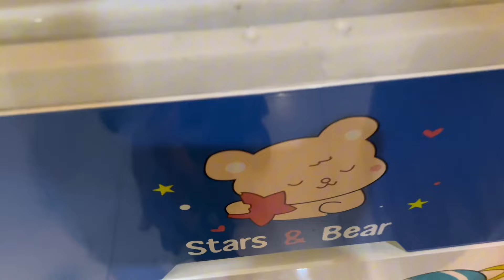How I Organize my Baby Things | Very Informative Video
baby clothes organization
nursery organization
baby clothes
baby organization
organize baby clothes
how to organize baby clothes
baby room organization
closet organization
baby clothes organization tips
nursery organization on a budget
nursery organization ideas
baby closet organization,organization
toddler clothes organization
nursery organization tips
baby essentials
daily vlog
vlog
vlogs
family vlogs
sitara yaseen
rajab butt